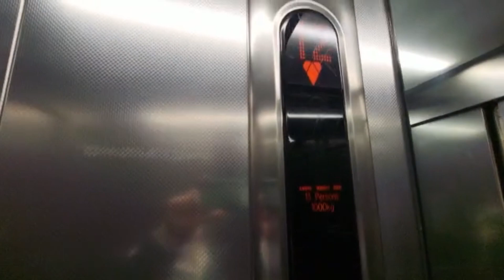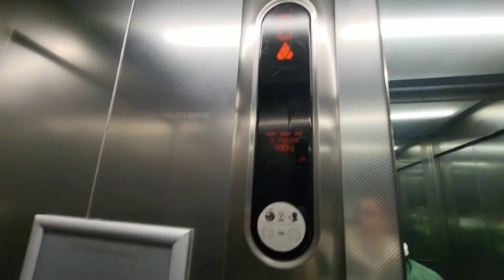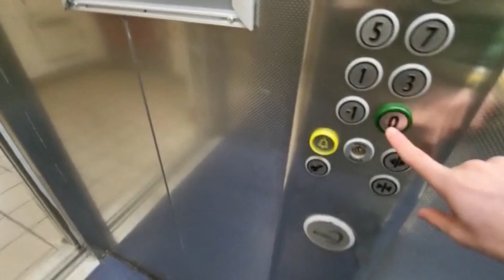Amazing Kone EcoDisc MX10 Lift at Car park B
Part 1